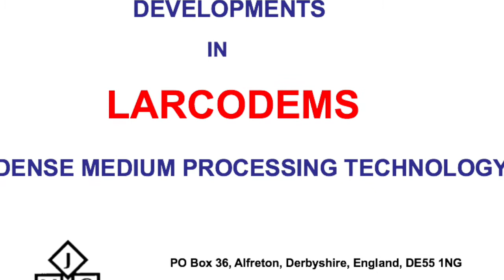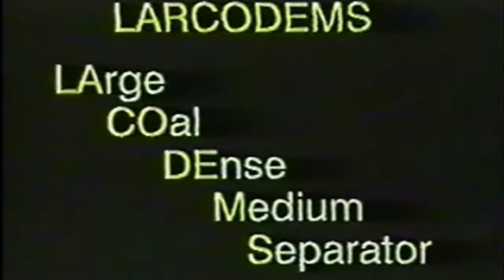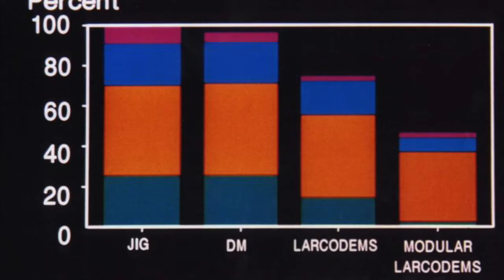LARCODEMS - Presented by Merchentus India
LARCODEMS system is the most advanced and efficient coal beneficiation technology introduced by British Coal. The LARCODEMS (LARge COal DEnse Medium Separator) was designed to replace both jig washers and conventional two-stream dense medium systems. Compared to a jig the LARCODEMS offers superior performance, lower cutpoints, variable density separation, precise control, lower capital, operating, and maintenance costs.
Compared to two-stream dense medium processes the LARCODEMS can wash a complete size range (-125 + 0.5mm) in one vessel.  The combination of the two systems into one washing vessel gives advantages in both the capital cost of equipment and less civil engineering works by virtue of the reduced site requirement.  Only one medium circuit is required leading to greater simplicity and reduced cost of operation.